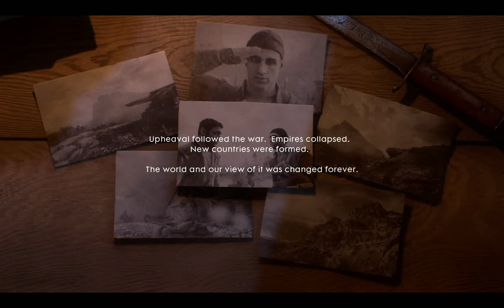BATTLEFIELD 1 Walkthrough Gameplay Part 10 - (TUTTI ACCOPPATI)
Battlefield 1 Campaign Gameplay Walkthrough Part 10 includes a Review and Chapter Mission 10: Through Mud and Blood of the Single Player Campaign for PS4, Xbox One and PC. This Full Game Battlefield 1 (BF1) Walkthrough Gameplay will include a Review, War Stories, Codex Entries, Field Manuals, Story Missions, Cut Scenes, Main Missions, Vehicles, Characters, Cinematics and the Ending of the Single Player Campaign.